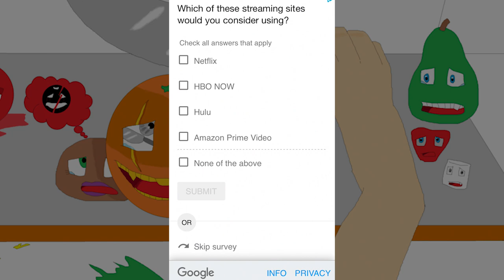HOLE.IO [Gaming Grape Plays]